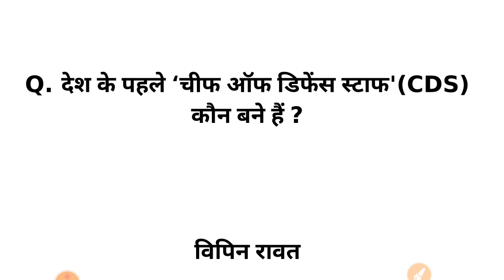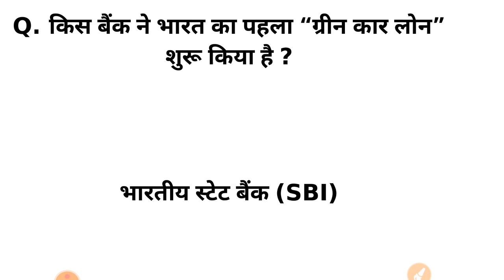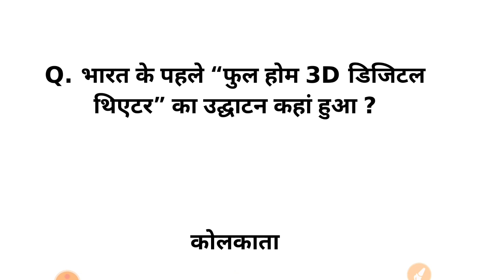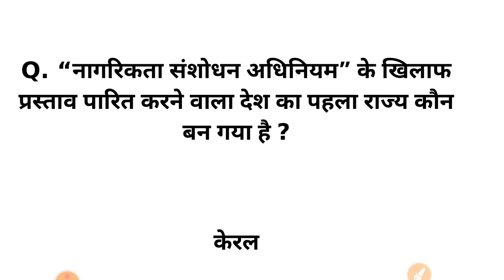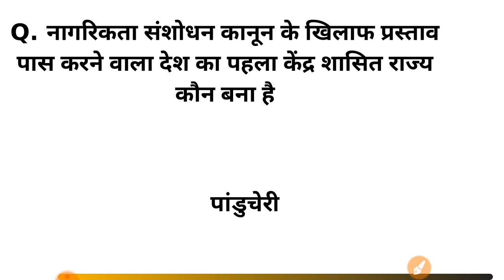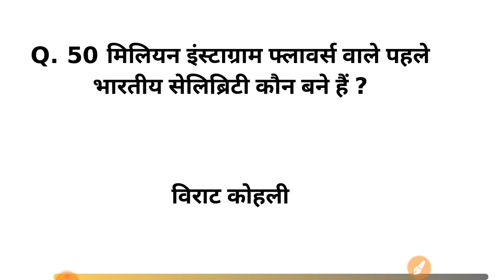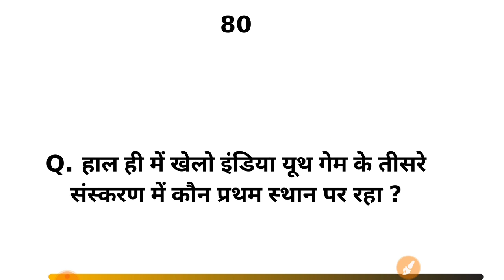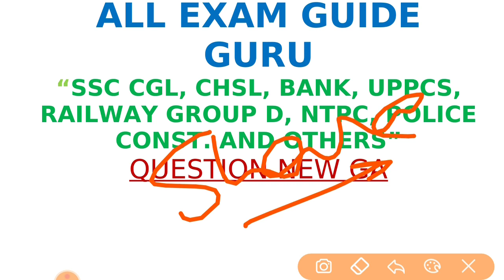100 GK Questions and answers | top 100 general awareness for ntpc group d | gk test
100 GK Questions and answers | gk questions | top 100 general awareness for ntpc group d | gk test |
100 GK Questions and answers | gk questions in hindi | top 100 gk questions 2020 |100 gk ke prashn
railway ki taiyaari ke liye gk ke prashn uttar